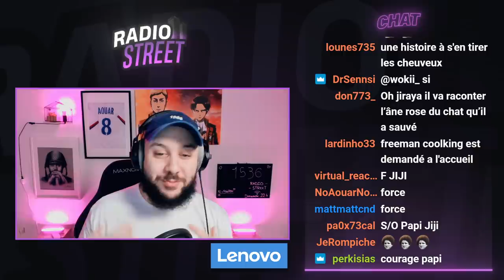Radio Street #45 : Avec Jiraya le CRACK !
Timecodes :

00:00 - 09:25 : Début d'émission
09:25 - 24:50 : Arnaque lycéenne
24:50 - 35:20 : Anecdote Jiji et entre nous
35:20 - 54:35 : Pécho au lycée en train de... (drôle)
54:35 - 1:02:01 : Alex le piéton masterclass
1:02:01 - 1:10:45 : Prof mytho
1:10:45 - 1:23:05 : Débat parallèle
1:23:05 - 1:46:00 : Amour impossible
1:46:00 - 2:03:06 : On parle entre nous et fin d'émission